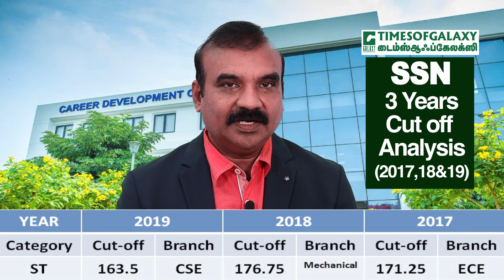SSN/Cut off Analysis 3 Years for TNEA2020 by Ramesh Prabbha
Educationst Ramesh Prabbha is making the Cut off Analysis for SSN(sri Sivasubramaniya Nadar College of Engineering) based on last 3 Years(2017,2018&2019) Cut off Marks for TNEA2020.